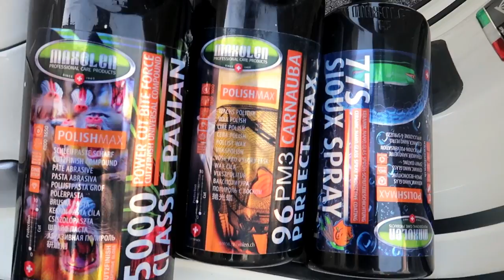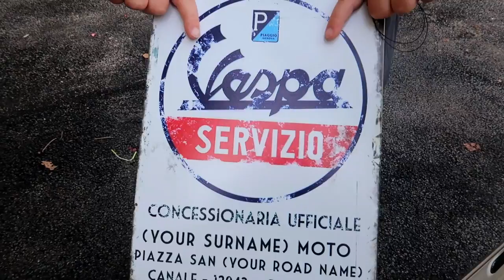How to detailing Vespa gts 300 (polishing and waxing motorcycle and scooter)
In order to acquire the necessary shine, a detail needs to be cleaned of any dirt. I pre-washed my Vespa GTS and dried it well.
In this case, I will use Maxolen's car cosmetics, two types of pastes, and ceramic spray, with which I will treat the rims of the Vespa for extra shine at the end of the video.
I use an eccentric polishing machine.
To protect the paint I use the Japanese wax, Fusco. The product guarantees 6 months of protection of treated surfaces against contamination.
I also use these products on my car and I can say that it is very easy to wash and does not retain dirt.
The first Maxollen Classic Pavian 5000 paste is slightly abrasive, successfully smoothing out traces of micro-scratches. The second paste of Maxollen 96 perfect wax contains carnauba, and has a slightly polishing effect of the paint and seals it.
After passing with both pastes, I use the Japanese Fusso wax. with 12 months of paint protection.
I apply the wax by hand and after about 10-15 minutes. I wipe it with a microfiber cloth for a while.
Finally, I spray and wipe the rims of my Vespa with Maxolien Sioux 77 with ceramic spray.
If you have questions, be sure to ask them below the video in the comments.

CAT Motorcycle 51mm 60mm Inlet Exhaust Muffler Adjustable DB Killer Silencer Noise Sound Eliminator Front Catalyst

GTS300 GTS 300 Rear Bracket Luggage Bag Book Shelf Rack For Motorcycle

Windscreen Windshield Flyscreen Wind Screen Deflector Protector for GTS 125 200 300 GT200 GTS300 GTV300

Link from the previous video: Top Fake Akrapovic exhaust for Vespa GTS 300 from aliexpress revu , where you can see where I ordered this fake Akrapovich in the description of his video

Абонирайте се за You tube канала ми!
Благодаря Ви!